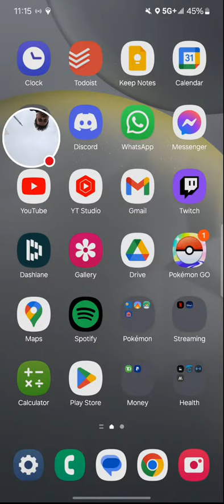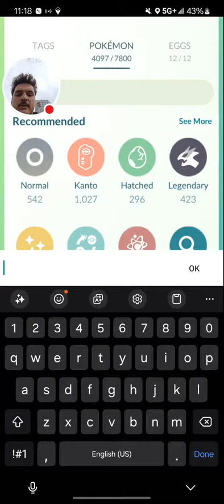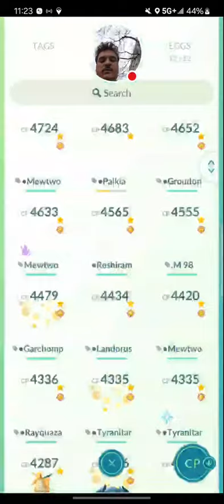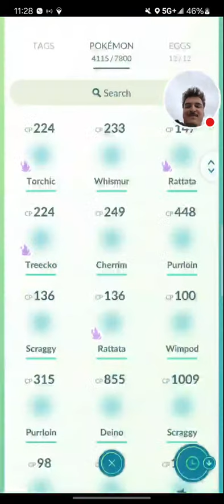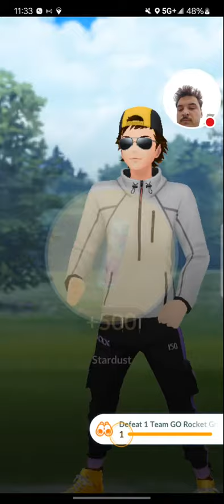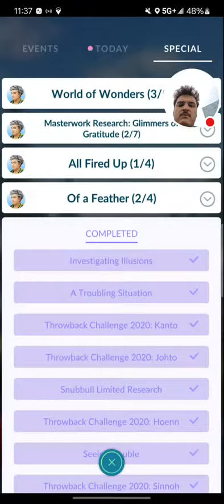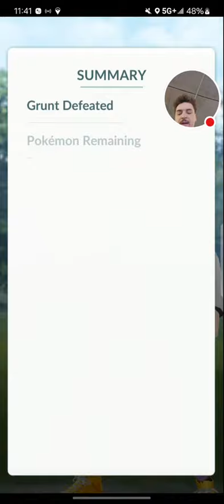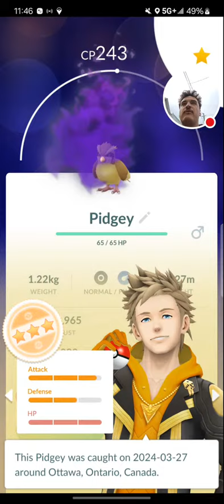SHINY SHADOW HUNTING! (part 2)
TIMESTAMPS
0:00 - Intro

AUTOCATCHER'S!